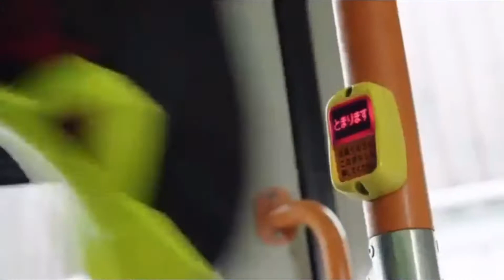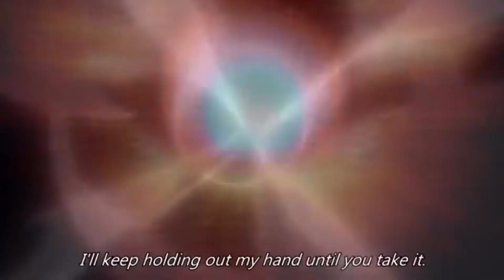Gundam,kamen rider,anime, (AMV mix)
All the video belongs to the real owner